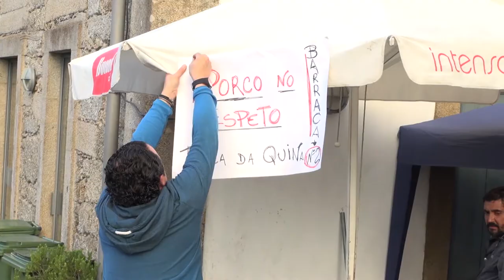Ponte da Barca em Portugal 02 (Programa Assim é Portugal Oficial)